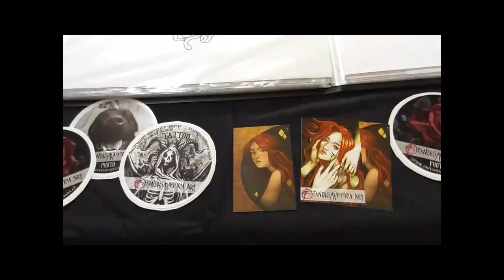Tattoo session silesia 2018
Fantasmagoria Art in Tattoo session silesia 2018

Location: Opava/Cz
Camera: Alžběta a Martin Kapošváry
Foto: Alžběta Kapošváry
Intro: Vocal - Martin Kapošváry
         Xilofon  - Alžběta Kapošváry
tattoo model: Martin amd Adam